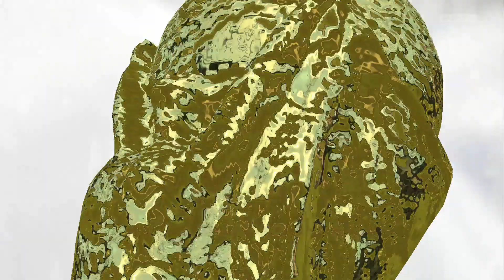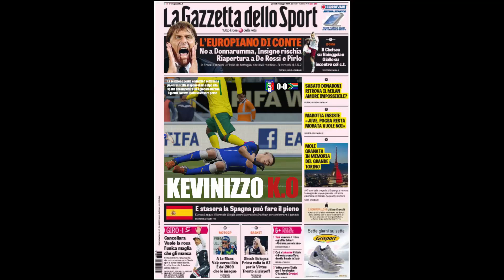ESPECIAL | FIFA 16 Modo Carrera ''Jugador'' Selección de Italia - ¡MUNDIAL 2022! EP 51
ABREME!!

¡Muy buenas! Kevinizzo regresa al Atlético de Madrid, tras una llamada del Cholo Simeone para convencerle de volver con los rojiblancos. Tras la derrota en la final de la UEFA Champions League contra el FC Barcelona, Kevinizzo busca su primera Champions y también la del Atlético.. ¿Logrará Kevinizzo ganar su primer Champions con el Atlético? ¿Conseguirá por fin el Cholo ganar una Champions?

MODOS CARRERA ▼

SECCIONES ▼